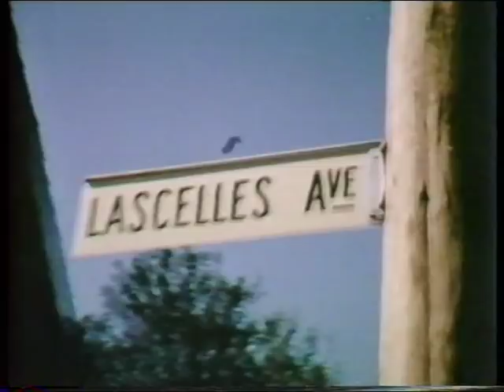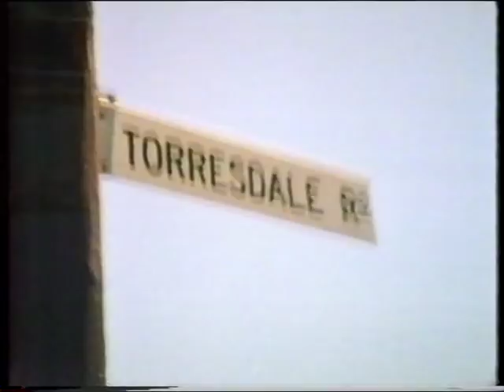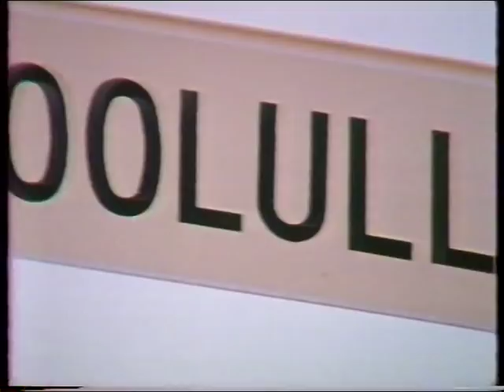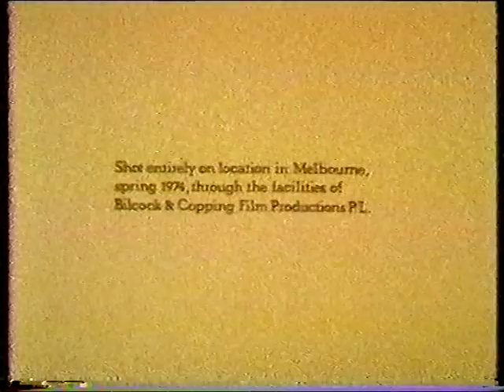DAVID PHILLIPS is 'THE RUNNER' Part 2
Shortly after DAVID completed 'PETERSEN' starring as 'Heinz' opposite JACK THOMPSON, we did 'THE RUNNER', starring in order of appearances : Karen Petersen, David Phillips, Gabrielle Hartley, Delvene Delaney, Val Christensen, Catherine Howard, Pennie McCrae, Marilyn Rodgers, Judy Stevenson, Paul Glen. Written and directed by Ross Dimsey. Produced by Tim Burstall.